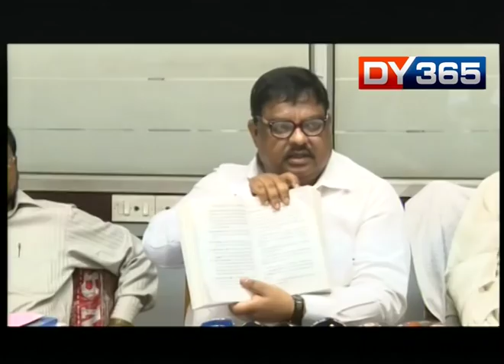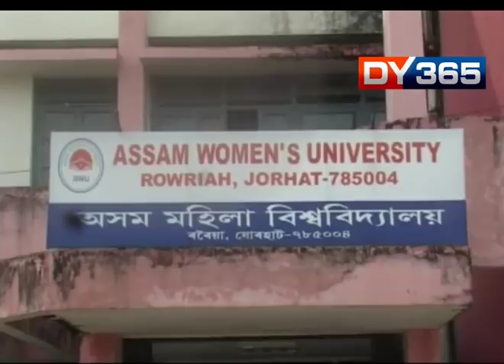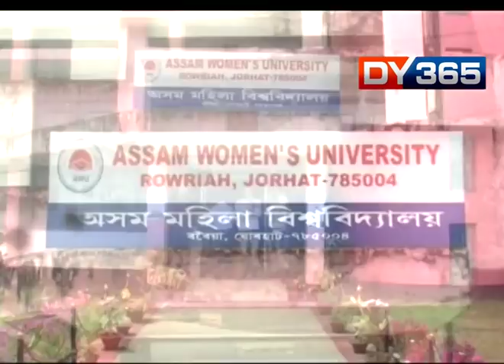TARUN GOGOI VS HIMANTA AND WOMEN UNIVERSITY